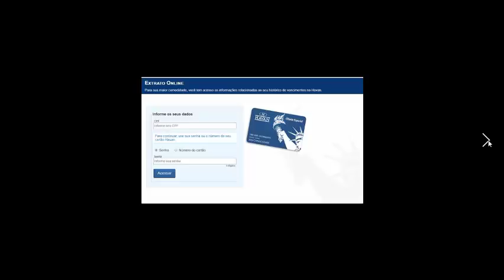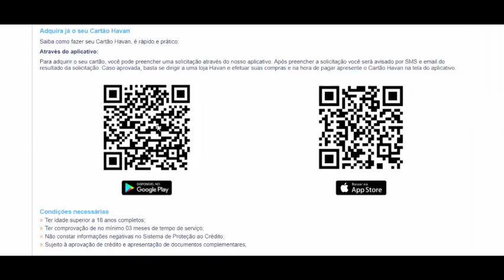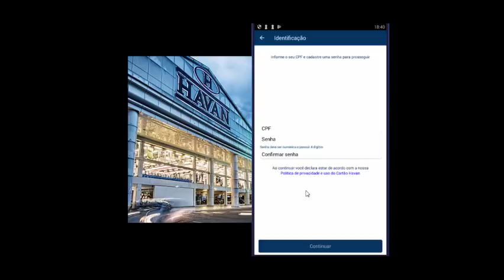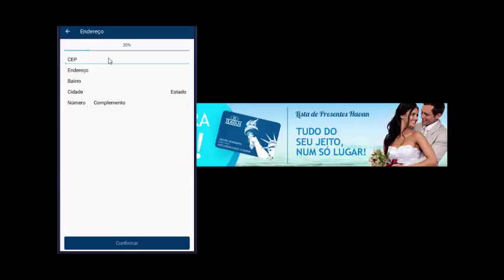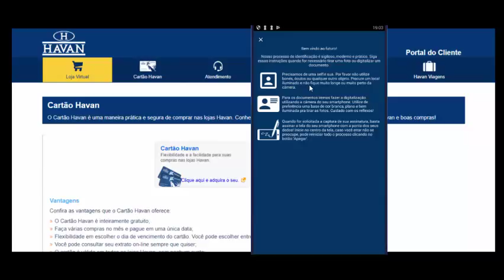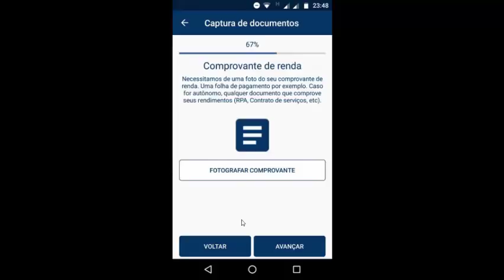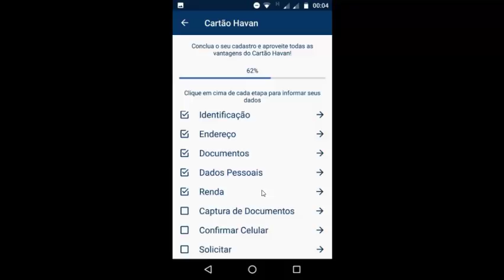Cartão Havan, grátis e sem anuidade pegue o seu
O cartão Havan foi criado especialmente para os clientes Havan usarem e abusarem de todos os benefícios e vantagens desse produto.Cartão grátis, sem taxa de adesão;
para pedir o cartão baixe o app para Android ou Ios